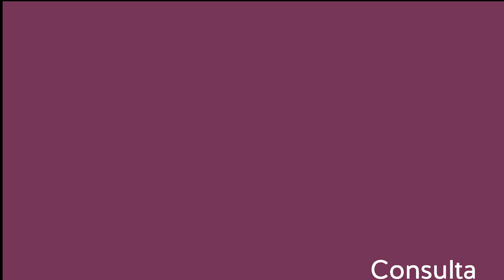Masa quebrada salada o dulce: cómo se hace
Hacer masa quebrada salada o dulce con un robot de cocina es muy fácil y queda mucho mejor que la comprada. Necesitas:

250 g de harina de repostería, floja
125 g de mantequilla fría en cubos
65 g de agua fría
Un poco de sal o una cda. de azúcar